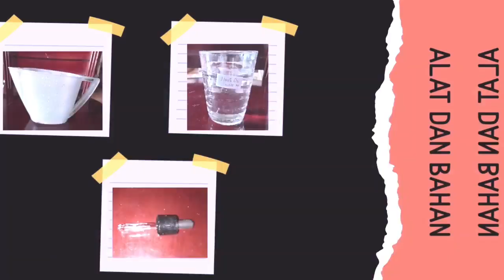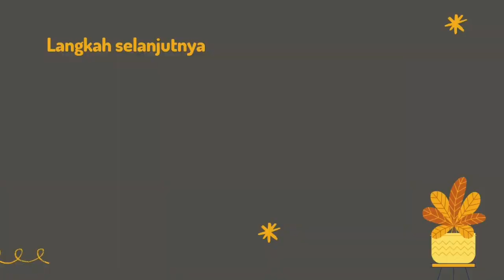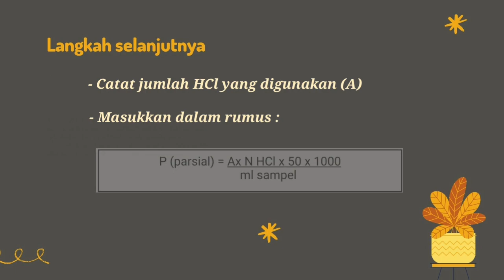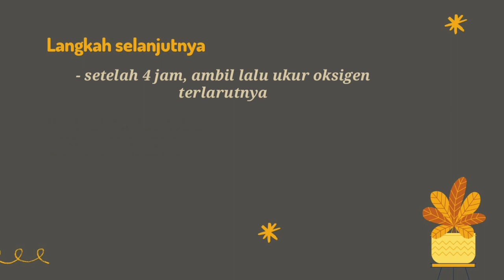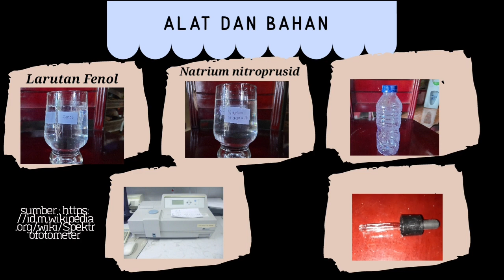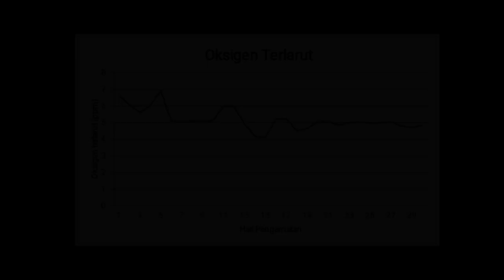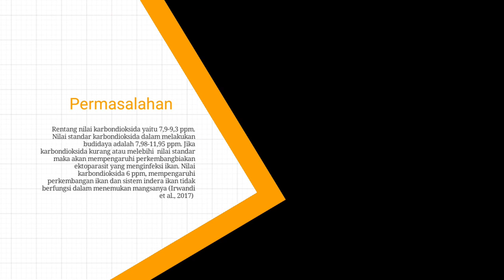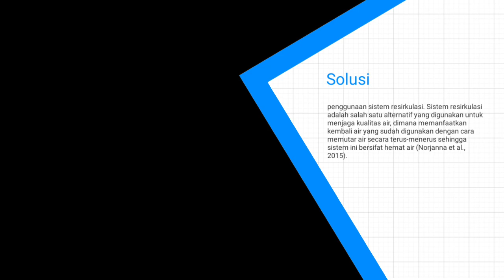Tutorial 7 Variabel Kualitas Air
Nama : Endah Setyo Rini
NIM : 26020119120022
Kelas : A
Kelompok : 2

-- *Alat dan bahan yang digunakan hanya simulasi* --

Referensi :

Azhari, D. dan A.M. Tomasoa. 2018. Kajian Kualitas Air dan Pertumbuhan Ikan Nila (Oreochromis niloticus) yang Dibudidayakan dengan Sistem Akuaponik. Akuatika Indonesia, 3(2): 84-90.

Azwar, M., Emiyarti dan Yusnaini. 2016. Critical Thermal dari Ikan Zebrasoma scopas yang  Berasal dari Periaran Pulau Hoga Kabupaten Wakatobi. Sapa Laut. 1(2): 60-66.

Al Barqi, U., G.S. Santyadiputra dan I.G.M. Darmawiguna. 2019. Sistem Monitoring Online Pada Budidaya Udang Menggunakan Wireless Sensor Network dan Internet Of Things. KARMAPATI (Kumpulan Artikel Mahasiswa Pendidikan Teknik Informatika)., 8(2) : 476-487.

Devi, K.P., P.W. Purnomo dan M.R. Muskanafola. 2015. Analisis Kesuburan Perairan Sekitar Muara Sungai Tuntang Murodemak berdasarkan Hubungan antara Nilai Produktivitas Primer dengan NO3 dan PO4. Jurnal maquares, 4(1): 19-24.

Fazil, M., S. Adhar, dan R. Ezraneti. 2017. Efektivitas penggunaan ijuk, jerami padi dan ampas tebu sebagai filter air pada pemeliharaan ikan mas koki (Carassius auratus). Acta Aquatica: Aquatic Sciences Journal., 4(1) :  37-43.

Hamuna, B., R.H. Tanjung, S. Suwito dan H.K. Maury.2018. Konsentrasi Amoniak, Nitrat dan Fosfat di Perairan Distrik Depapre, Kabupaten Jayapura. Enviro Scienteae., 14(1) : 8-15.

Hilmiyah Hrp, Q. 2016. Pertumbuhan dan Porduksi Padi Sawah di Kecamatan Panyabungan Suatera Utara yang Menggunakan Air Limbah Tambang Terhadap Analisis Kualitas Air dan Tanah. Jurnal Agrohita, 1(1): 6-22.

Idrus, S.W.A. 2018. Analisis Kadar Karbon Dioksida di Sungai Ampenan Lombok. Jurnal Pijar MIPA, 13(2): 167-170.

Kusumastuti, S. 2017. Rancang Bangun Alat Pengkondisi Kolam Budidaya Ikan. Ortbith. 13(3): 178- 182.

Norjanna, F., E. Efendi dan Q. Hasani.2015. Reduksi Amonia pada Sistem Resirkulasi dengan Pengunaan Filter yang Berbeda. e-Jurnal Rekayasa dan Teknologi Budidaya Perairan., 4(1) :  427-432.

Oktafiansyah, M. A. A., M. I. Lagowa dan G. Tampubolon. 2020. Kajian Teknis dan Ekonomis Pengaruh Jenis Kapur dalam Upaya Pengelolaan Air Asam Tambang. Jurnal Teknik Kebumian., 5 (2) : 29-37.

Olivianti, A., J. Abidjulu dan Koleangan, H. (2016). Dampak Limbah Peternakan Ayam Terhadap Kualitas Air Sungai  Sawangan Di Desa Sawangan Kecamatan Tombulu Kabupaten Minahasa Chemistry Progress, 9(2).

Rahman, E.C., Masyamsir dan A. Rizal. 2015. Kajian Variabel Kualitas Air dan Hubungannya dengan Produktivitas Primer Fitoplankton di Perairan Waduk Darma Jawa Barat. Jurnal Perikanan Kelautan, 7(1): 93-102.

Sahrijanna, A. dan S. Early. 2017. Variasi Waktu Kualitas Air pada Tambak Budidaya Udang dengan Teknologi Integrated Multithrophic Aquaculture (IMTA) di Manuju Sulawesi Barat. Jurnal Ilmu Alam dan Lingkungan, 8(16): 52-57.

Sukoco, F.A., S.R. Boedi dan M. Abdul.2016. Pengaruh Pemberian Probiotik dalam Sistem Akuaponik Terhadap FCR ( Feed Convertion Ratio) dan Biomassa Ikan Lele (Clarias sp.). Journal of Aquaculture and Fish Health., 6(1): 24-31.

Tasak, A, R., M. Karawoe., dan T. Pratono. 2015. Keterkaitan Intensitas Cahaya dan Kelimpahan Dinoflagellate di Pulau Samalona, Makassar. Ilmu Kelautan., 20(2) : 113-120.

Utami, R., A. Adrianto dan H.S. Edward.2015. Pengaruh Laju Alir Umpan Terhadap Ph   Alkalinitas dan Asam Volatil dalam Bioreaktor Hibrid Anaerob Dua Tahap pada Pengolahan Limbah Cair Industri Sagu. Jurnal FTEKNIK., 2(1) : 1-12.

Wakman, D., S.L. Undap dan I. Salindeho.2015. Evaluasi kondisi lingkungan akuakultur pada DAS Tondano  di Kelurahan Ternate Baru Kota Manado. e-Journal BUDIDAYA PERAIRAN., 3(1) : 165-171.